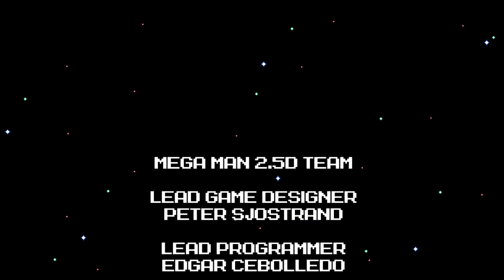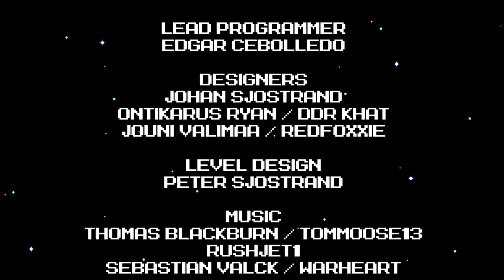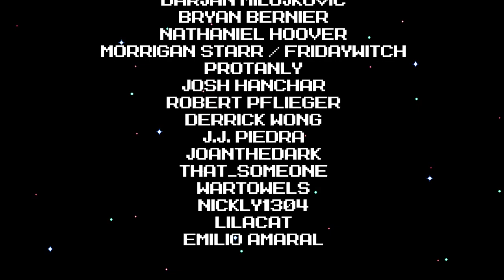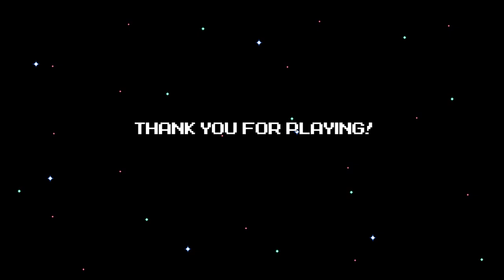MegaMan 2.5D - 14 - capsule, friend to all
oh my gosh it was wily all this time ?!